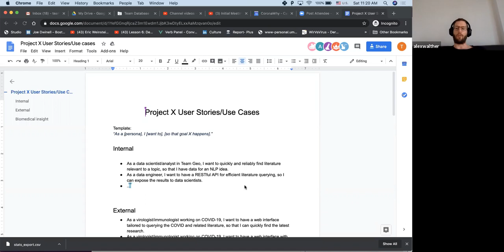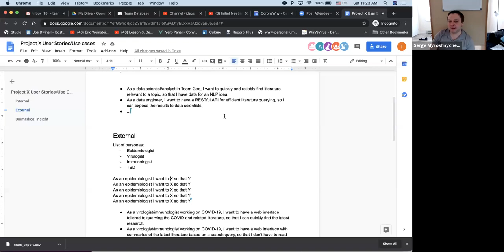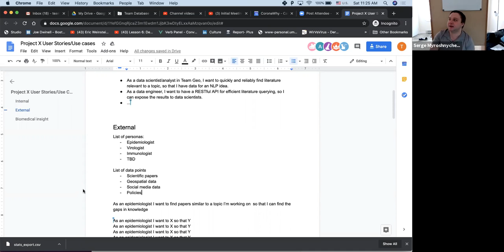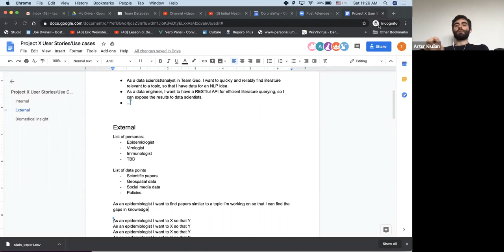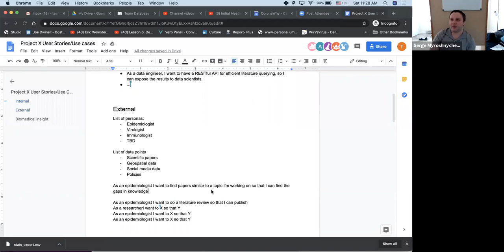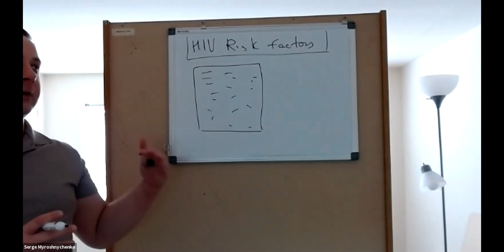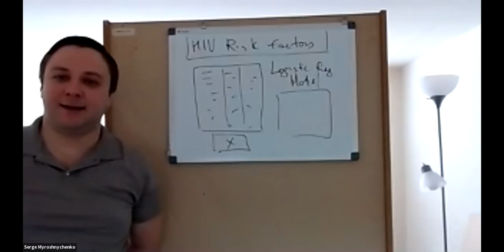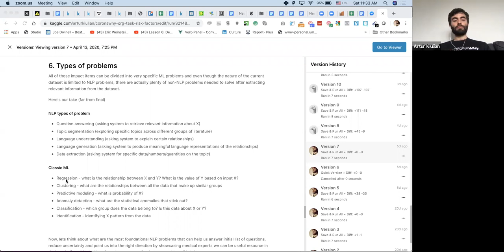domain-experts - Apr 18, 2020 - call with Serge (epi)